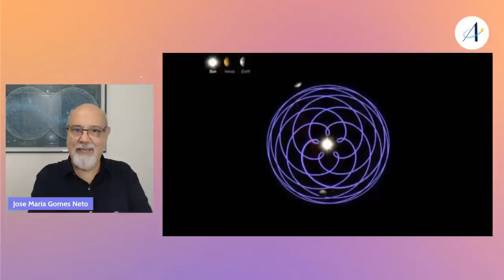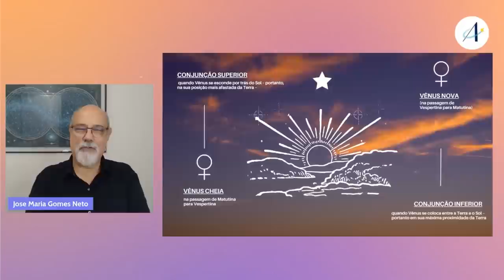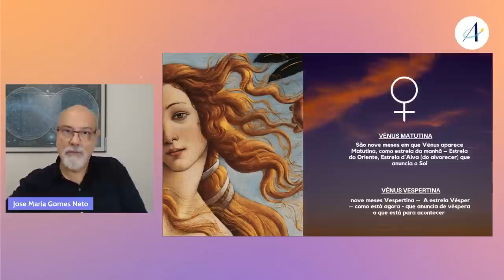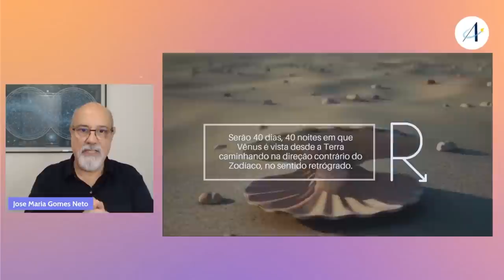Spoiler - Previsões Astrológicas - Lua Nova em Leão, Sol Conjunção Vênus, Mudanças Radicais!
🗺️ CURSO: ASTROCARTOGRAFIA & CICLOCARTOGRAFIA 🗺️

Pré-requisito: Nível Intermediário e Avançado

Existem lugares que são bem promissores e que atraem situações de prosperidade, bem estar, prazer, felicidade amorosa, projeção profissional, acertos em tratamentos de saúde, etc. E também tem outros lugares que não são benéficos e até mesmo prejudiciais. Com o conhecimento da Astrocartografia a pessoa pode delinear com precisão os lugares que lhes trazem benefícios

📚PROGRAMA:
Astrocartografia:
- Definições, conceitos, cálculos e regras;
- Linhas planetárias (Sol, Lua, Mercúrio, Vênus, Marte, Júpiter, Saturno, Urano, Netuno e Plutão) sobre os quatro Ângulos (Ascendente, Meio do Céu, Descendente e Fundo do Céu);
- Linha de Quíron nos quatro ângulos;
- Linha dos Nodos Lunares no quatro ângulos;
- Combinacao de linhas planetarias (Aspectos);
- Aula de Relocação (Bônus).

Ciclocartografia: aplicada ao mapa astrocartográfico
- Trânsitos
- Progressões